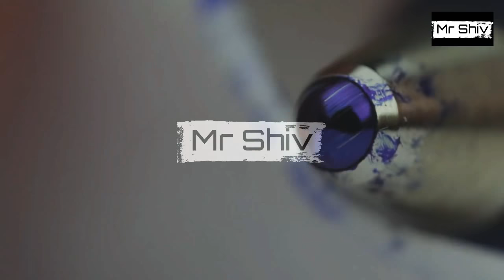See How The Pen's Point Works With The Microscope | Mr Shiv